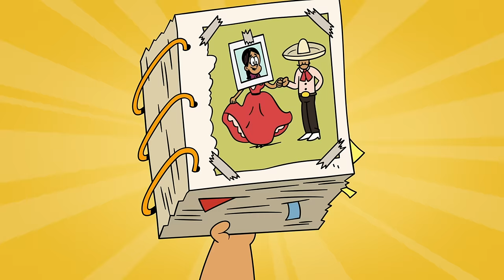Best of Ronnie Anne 🟣 | The Casagrandes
Ronnie Anne Santiago...everyone knows her as one of Lincoln's best friends and Bobby's younger sister. She loves school and hates that her Abuelo Hector keeps showing everyone the baby picture of her pooping her diaper. Ronnie Anne is such a great friend, sister, and cousin that we had to show the Best of Ronnie Anne!